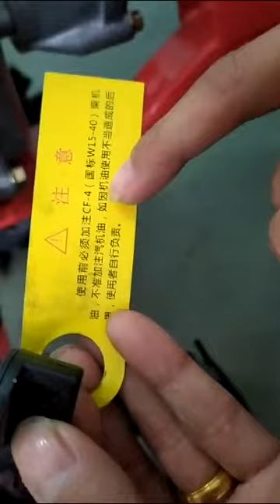How to assembly diesel engine cultivators tillers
How to assembly the FARMER BOXER branded 805 item 170F forward   stop mud board for the 805 item with 170F tillers or cultivators